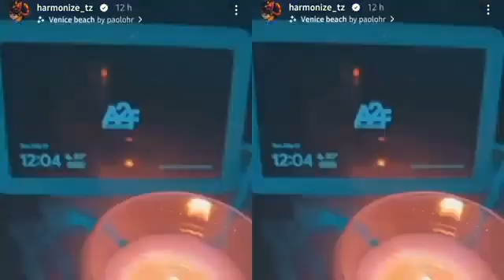HARMONIZE AFUNGUA STUDIO YA KONDEGANG MAREKANI CALIFORNIA.